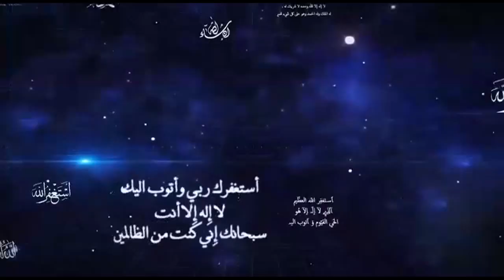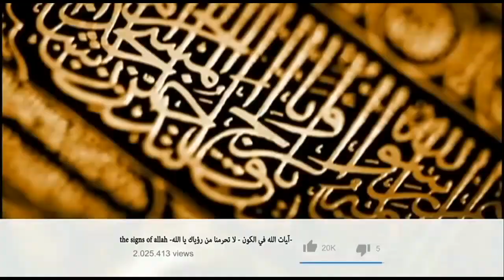allah أصل الدين معرفة الله